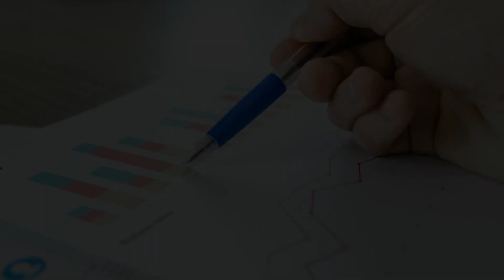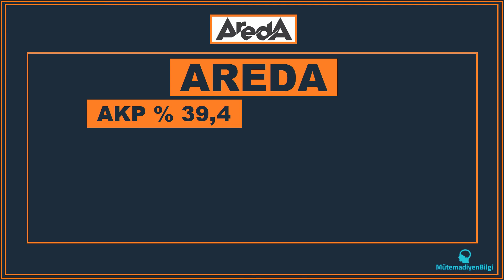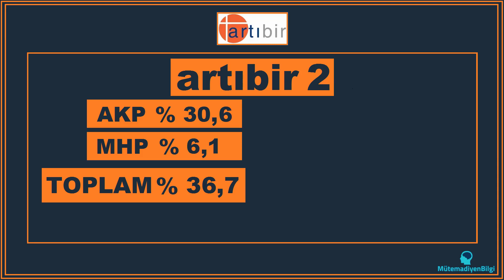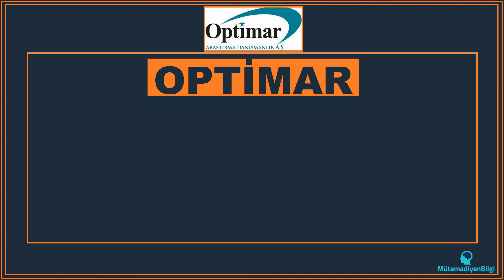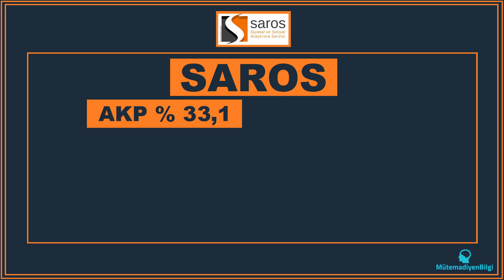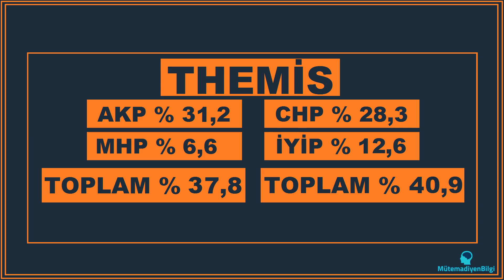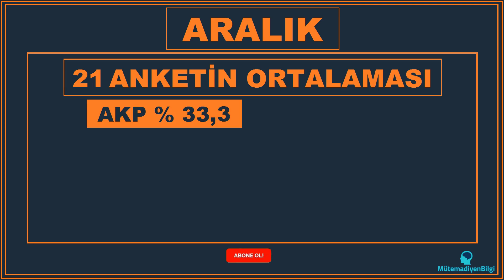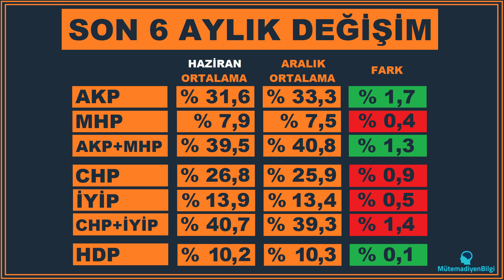21 Anketin Ortalaması | Son 6 Ayda Ne Değişti? | Aralık’taki Seçim Anketlerinin Ortalaması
ARALIK’ta paylaşılmış olan en güncel 21 adet 2023 seçim anketi sonuçlarını derledik. Sonuçları paylaşmadan önce geçen ay paylaşılmış olan 9 adet KASIM anketinin ortalamasını gösterelim ve video sonunda da biraz sonra paylaşacağımız 21 adet güncel ARALIK anketinin ortalaması ile karşılaştıralım. Aralık ortalamasını aynı zamanda 6 ay önceki Haziran ortalaması ile de karşılaştıracağız

Bu 21 anketteki Tüm Partilerin detaylı oy oranlarını içeren ARALIK anketleri videolarımıza açıklamadaki linklerden ulaşabilirsiniz

ARALIK 2) ALF AREA AREDA ARTIBİR ASAL METROPOLL OPTİMAR ORC PİAR SAROS TEAM THEMİS TÜSİAR YÖNEYLEM

Şimdi, güncel 21 adet ARALIK anketine göz atalım. Firmalar, alfabetik olarak sıralı